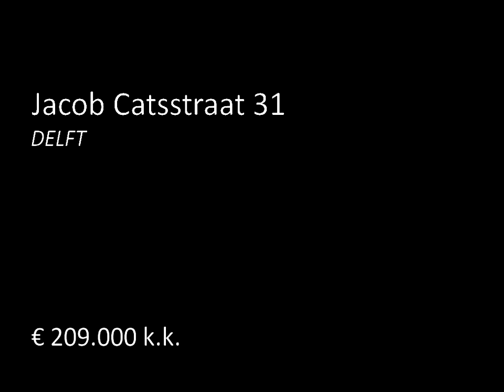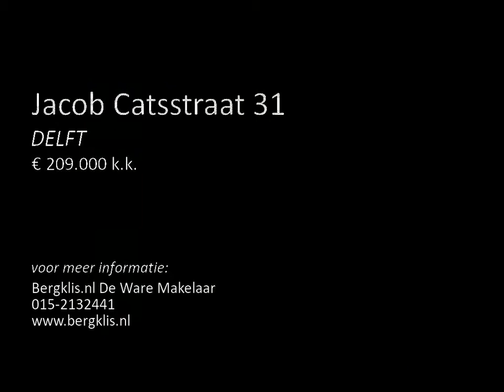Te koop: Jacob Catsstraat 31 in Delft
Groot drie dubbele bovenwoning met 5 kamers, zolderberging en woon/eetkeuken aan zonnig balkon!
Prima ligging in de geliefde wijk Hof van Delft met winkels en uitvalswegen. Het centrum van de stad en het station op loopafstand.

Begane grond:  entree met trapopgang

1e verdieping: Overloop met laminaat, garderobenis en toilet met wasbakje, lichte woonkamer (4.17 x 3.70)  met laminaat aan de voorzijde en aan de achterzijde de woon/eetkeuken
( 4.17 x 3.30) L-opstelling met koelkast, vaatwasse...